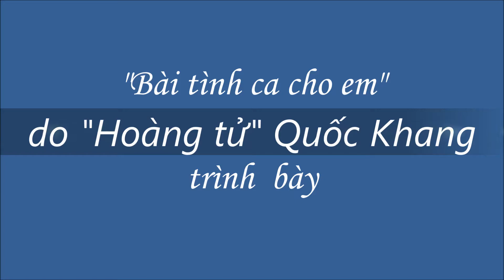[Quốc Khang - Con trai Á hậu Băng Châu] Bài tình ca cho em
Sở hữu giọng hát khá ấn tượng, "Hoàng tử" Quốc Khang, con trai của Á hậu Băng Châu sẽ gửi đến người nghe ca khúc Bản Tình ca cho em. Phải nói rằng, chỉ mới hơn 6 tuổi rưỡi thế nhưng cậu bé xử lý ca khúc khá tinh tế, hứa hẹn là tài năng âm nhạc đầy triển vọng trong tương lai.